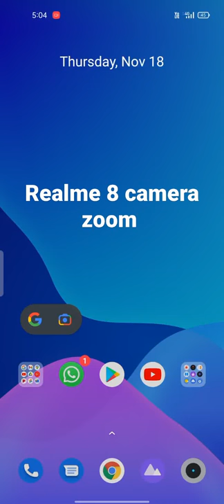realme 8 camera zoom 10x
chapters:
00:00 - introduction

About : TECHY RAM is a YouTube Channel, where you will find technological videos in Malayalam

[Channel members : Abhiram,Ashik,Basil]